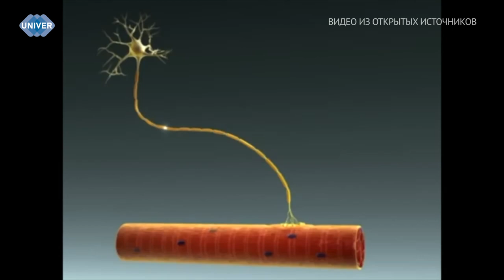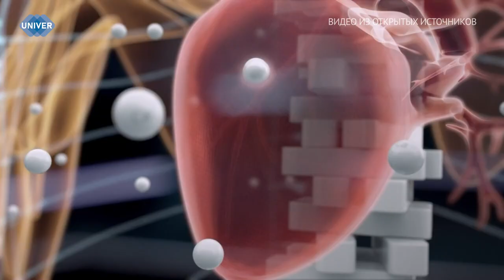ЛЕОН ОРБЕЛИ: ИЗЛУЧАЯ ЗНАНИЯ И СТОЙКОСТЬ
Казанский университет в годы Великой Отечественной Войны занимал особое место среди вузов и научных учреждений Республики Татарстан как крупнейший научный центр Поволжья. Университетские ученые, а также эвакуированные сотрудники Академии наук СССР, направили все свои усилия на военные нужды.